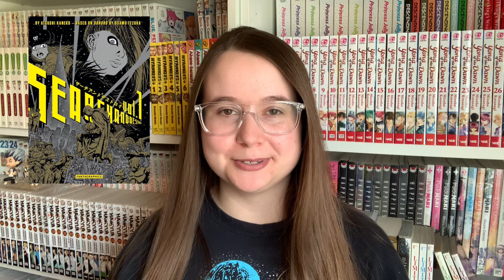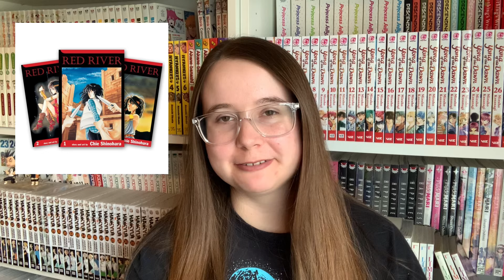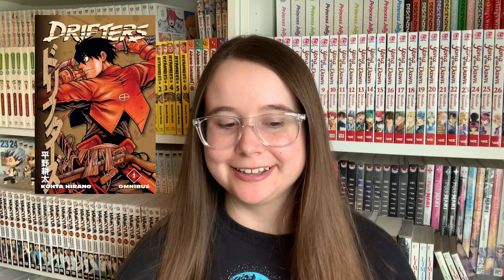Upcoming 2024 Manga Releases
Things are looking good for horror fans.